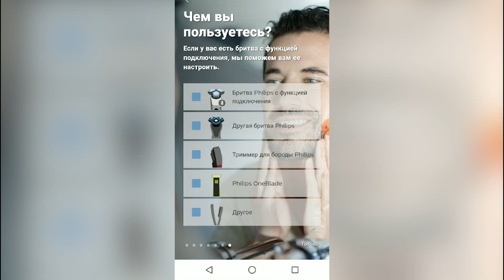Умная бритва - это как? Обзор Philips S9985/50 с приложением для смартфона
Почему полностью разборная бритва - это удобно? Сколько тысяч срезаний в минуту делают плавающие ножи? Для чего бритве световой индикатор? Боится ли она воды? Как профессиональный барбер оценит встроенный триммер?

Проверяем в новом обзоре!

Читайте обзоры экспертов и наших покупателей в Эльдоблоге, в том числе на бритва филипс 9985 50 филипс